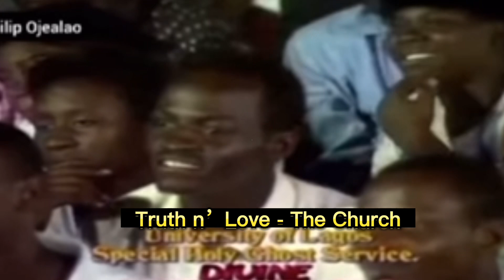Shocker As Nigerian Preacher, Pastor EA Adeboye Explains Why He Is Richer Than Bill Gates…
Christian News🤝
Video Credits: Pastor Adeboye